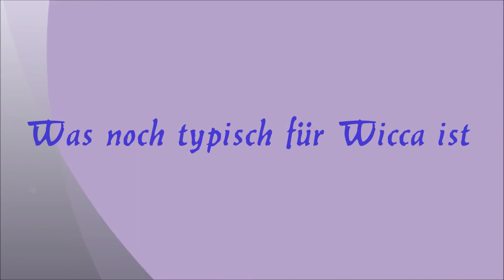Was noch typisch für Wicca ist???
Bleibt aktuell und informiert, wenn ihr hier reinschaut :)

Regelmäßig neue Videos in der Woche.

Meine Bücher auf Amazon